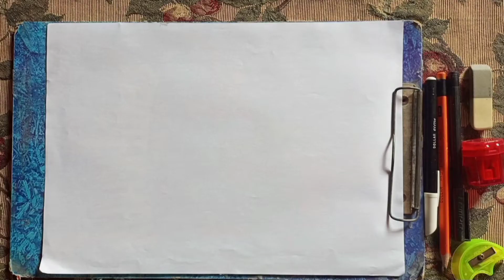How to Draw Chota Bheem Jaggu | Easy Drawing step by step | Arslan Tariq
Welcome to Our Time 2 Draw Channel. In this video I shown You, How to Draw Chhota Bheem Jaggu | Drawing step by step | Sketch
Your Queries-
1] chhota bheem characters drawing
2] drawing of chota bheem characters
3] how to draw chota bheem characters
4] drawing
5] easy drawings
6] sketches
7] cool drawings
8] simple drawing
9] sketch drawing
10] easy sketches
11] step by step drawing
12] cute drawings
13] cartoon drawing
14] drawing of cartoon
15] how to draw cartoon
16] prashant patil arts
17] jaggu drawing
18] jaggu drawing easy
19] jaggu simple drawing
20] how to draw jaggu
21] how to draw jaggu step by step
22] how to draw jaggu face
23] how to draw jaggu in chota bheem